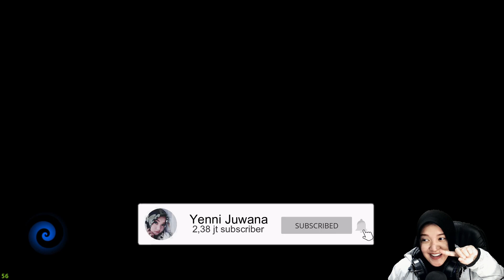Tempat Ini Di Kuasai Naga Raksasa | CRASH BANDICOOT 4 - Part 12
Halo gaes,